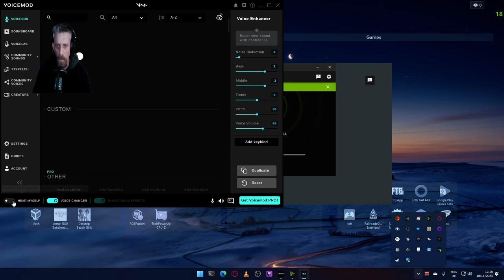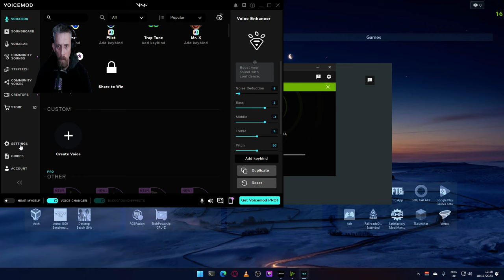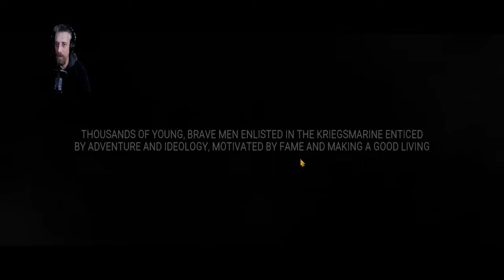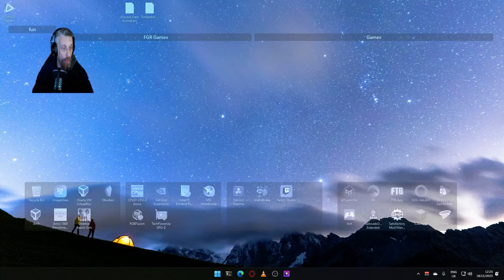[VOD]Going down .. .. or underwater, your screams are just bubbles [UBoat]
NOTE: This is a VOD from my Twitch stream on 18/11/2023

The stream started with a few technical difficulties, but you can jump into the action at the chapter marker

The following mods are in use for this "playthrough"
- Perfomance +
- Engine Control
- Sinking Physics Overhaul
- Propeller RPM fix
- Improved Ballast Control
- HWA -Realistic Sounds-
- More Realistic Night Camo
- Expanded Fishing
- A Rudimentary Soundenhancement
- Seafloor Depth Tracker

00:00:00 Uboat (solving technical difficulties)
00:10:12 Let's get started
00:13:46 Setting Course
00:56:59 Coastal Defense Patrol spotted outside London
01:19:48 Corvette spotted just as we come up for air.